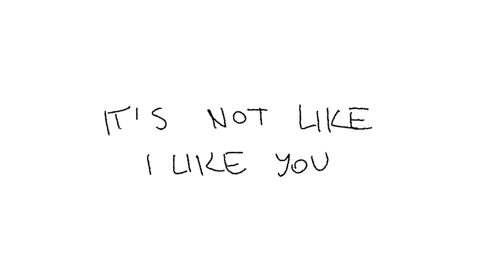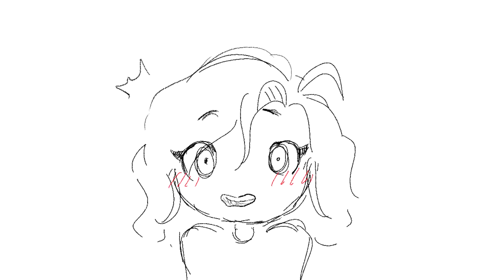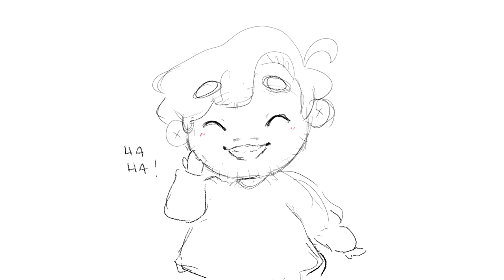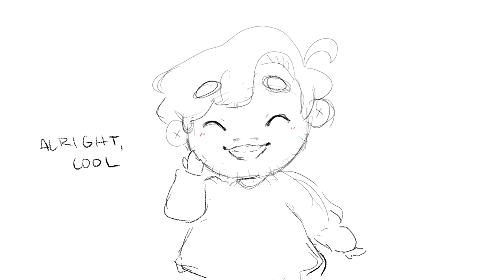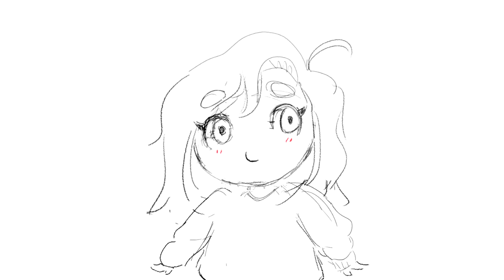IT'S NOT LIKE I LIKE YOU | amyplier animatic (DRAFT)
here's a full draft of an animatic i teased a few days ago
i'll do my best to actually fully finish this as soon as i can :D
but it may take a while as i really underestimated the amount of work that goes into this, whoops :')

time: ???
media:
software- Firealpaca

music: It's Not Like I Like You!! by Amree and Static-P